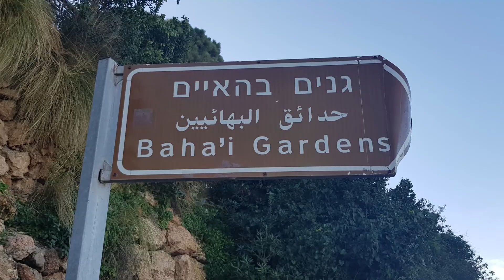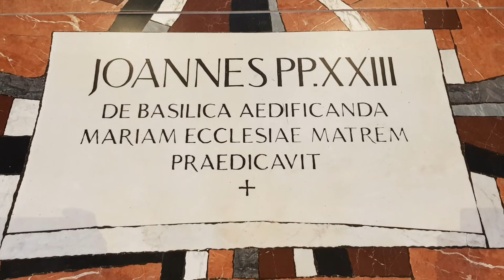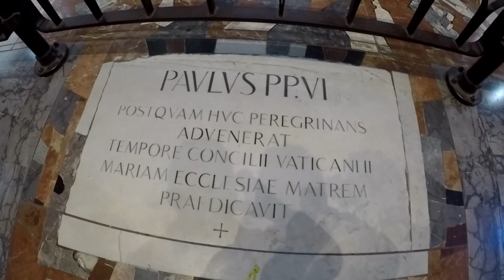OLIVIER VOYAGE 2019 - ISRAEL - de HAIFA à NAZARETH